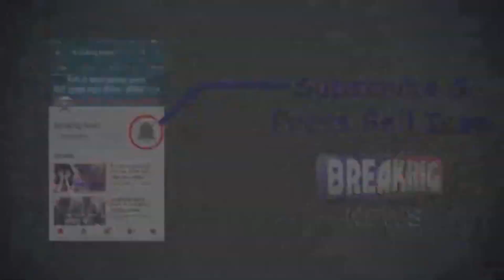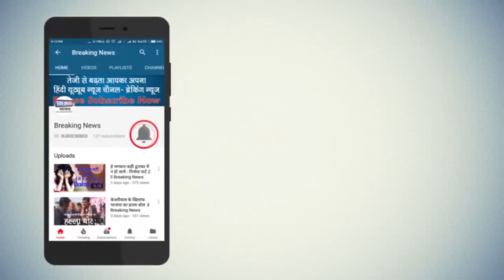DWARKA से AAP प्रत्याशी विनय मिश्रा का जबर्दस्त Road Show (DWARKA विधानसभा LIVE) ll Share, Subscribe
दिल्ली विधानसभा चुनाव 2020 के प्रचार के अंतिम दिन द्वारका विधानसभा से आम आदमी पार्टी प्रत्याशी विनय मिश्रा ने एक जबरदस्त रोड शो किया, इस रोड शो के माध्यम से विनय मिश्रा ने जहां आम आदमी पार्टी को जिताने की जनता से अपील की, वहीं दूसरी तरफ बाकी प्रत्याशियों के सामने एक बड़ी लाइन खींचने की कोशिश की, देखिए यह रिपोर्ट ll